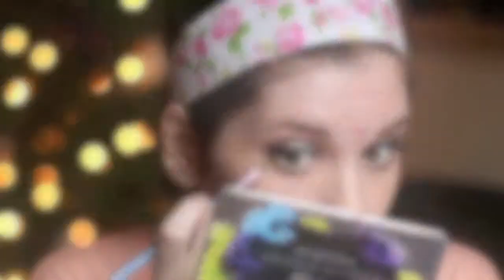New Year's Eve Makeup Look ☆ beautymunson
Products used
Eyes:
Maybelline Color Tattoo in 'Tough as Taupe'
L'Oreal Infalliable eyeshadow in 'Amber Rush'
NYX eyeshadow in 'Rust'
L'Oreal HIP eyeshadow duo in 'Platinum'
MAC Fix+
Stila Stay All Day liquid eyeliner
Maybelline Big Eyes, MegaPlush and Colossal mascaras

Face:
Maybelline Dream Lumi concealer in 'Radiant'
Maybelline Instant Age Rewind concealer in 'Fair'
Covergirl TRUconceal in '1'
Rimmel Stay Matte powder 'Sandstorm'
Revlon PhotoReady cream blush in 'Pinched'
Too Faced Chocolate Soleil bronzer in 'Milk Chocolate'

Lips:
NYX Brush-on Gloss in 'Killer'

Just like everybody else, I use Sigma brushes.